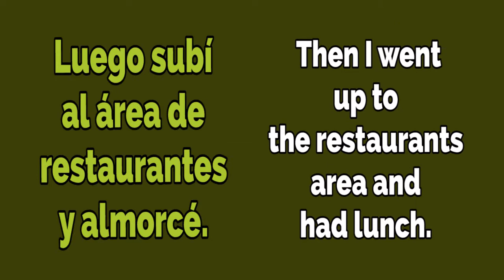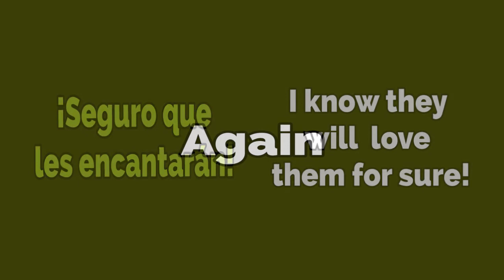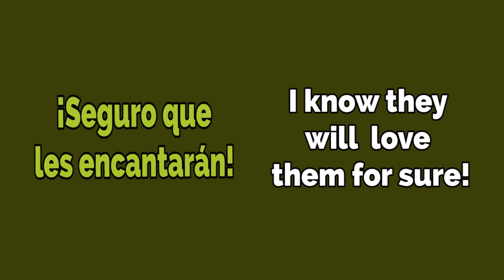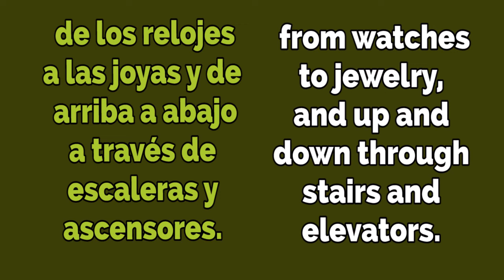Lección 25:🗣✅😉👀 FRASES BÁSICAS PARA CONVERSAR /Fácil/ Inglés americano y británico.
Frases básicas para conversar /fácil/.
Practica frases básicas para soltar fluidez.
Escucha y repite frases en inglés con acento americano y británico con voces de hombre y mujer.
Sigue esta serie de videos sobre diálogos básicos para conversar en inglés.